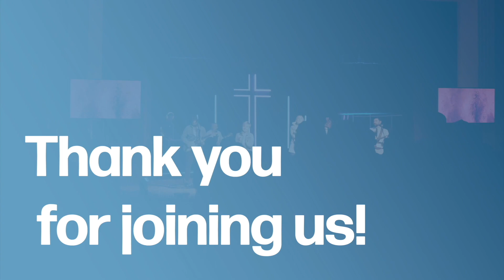Warfare Prayer | Neil Eaton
Prayer is so powerful but when and how should you pray? Check out this talk to discover what the Bible says!